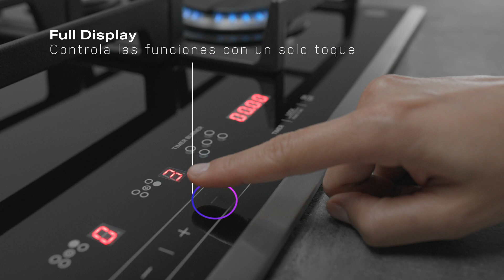El control digital te ayuda a seleccionar la función que necesitas en un click.